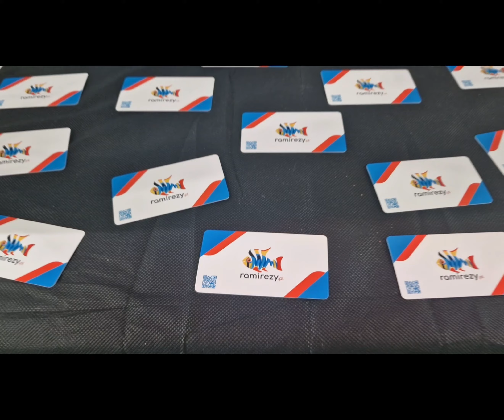ZOOEGZOTYKA 4.02.2024 RELACJA AKWARYSTYCZNA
Relacja z wydarzenia ZooEgzotyka w Warszawie. Relacja akwarystyczna:) zapraszam do oglądania!